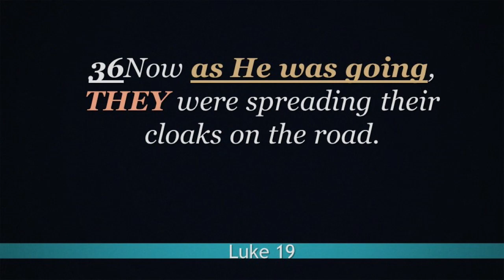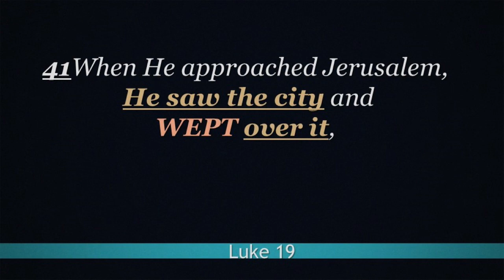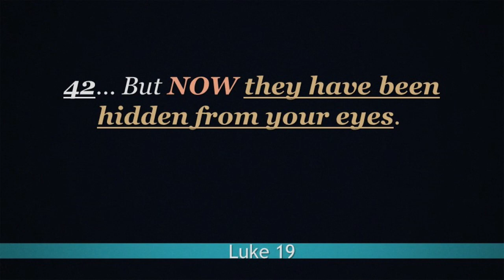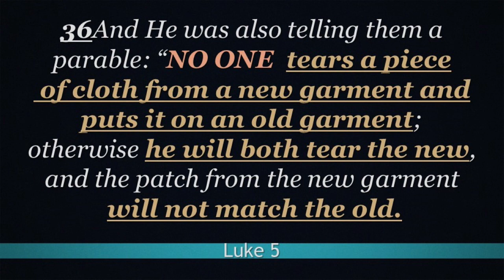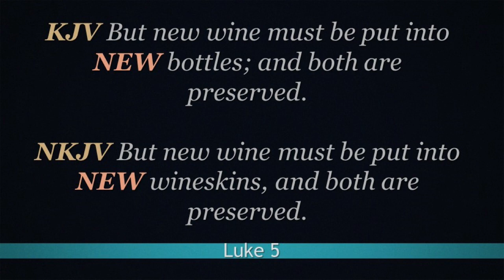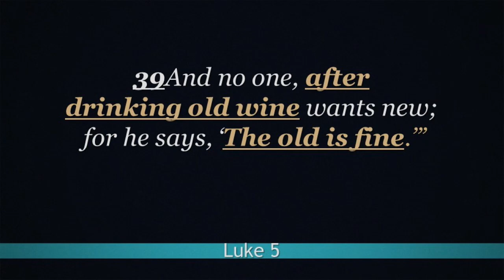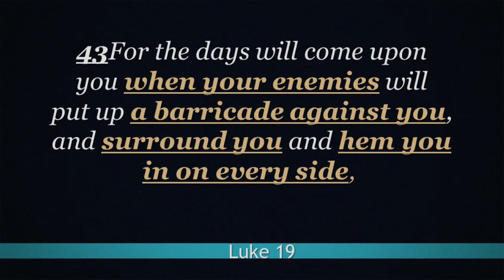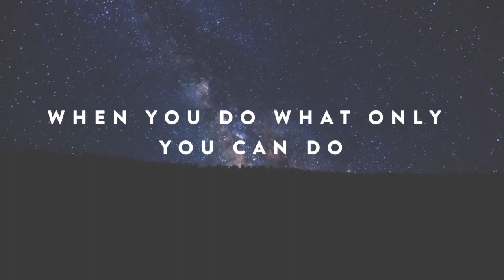Identity Thieves New Things...Old View